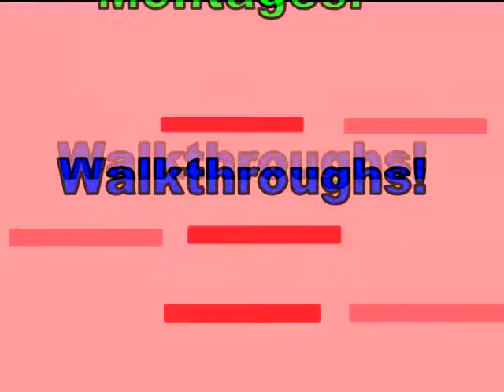Shadow of the Colossus - Drumsalot77 (3)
I fell waaaaay too much lol ~ Drums

"Thy next foe is... within the mist... A giant canopy soars to the heavens... The anger of the sleeping giant shatters the earth."